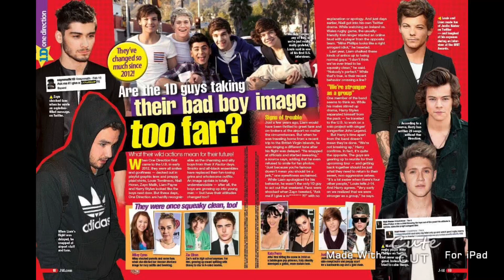Miley Cyrus One Direction Zac Efron Katy Perry Justin B